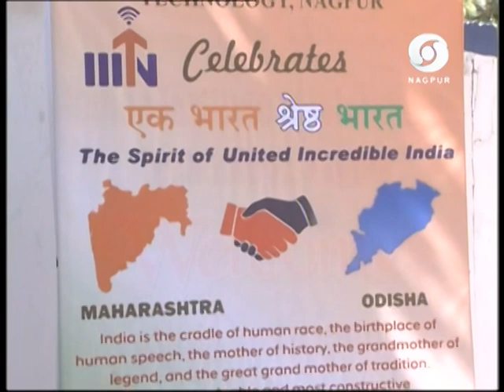Vasant Panchami and Odisha Food Festival at IIIT Nagpur